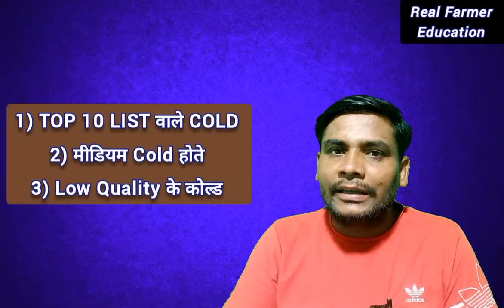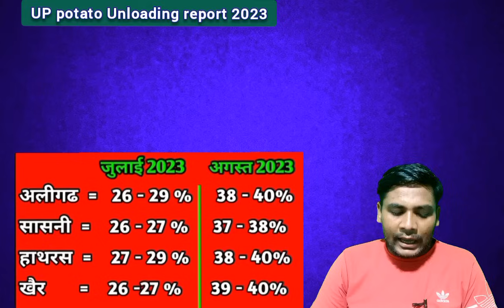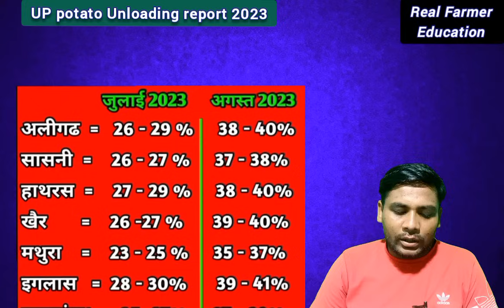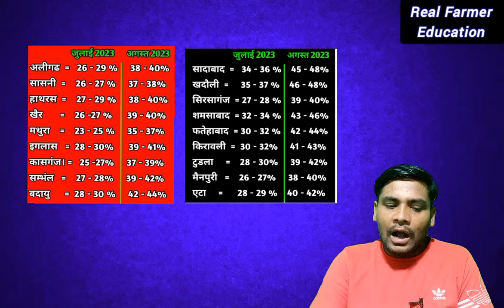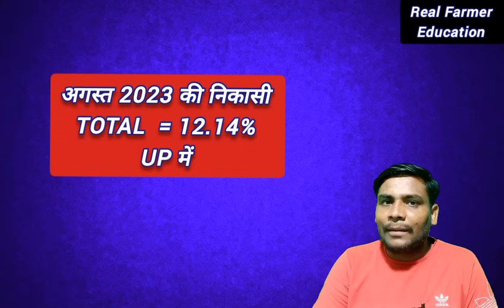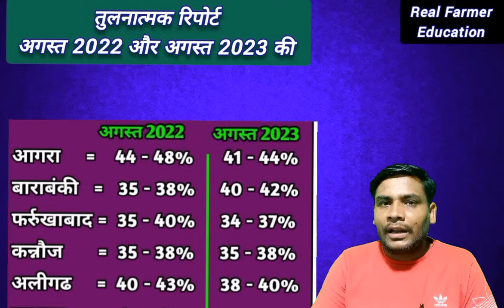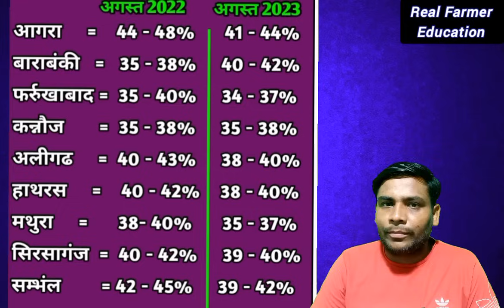UP की अगस्त 2023 की निकासी रिपोर्ट जरूर देखो || 2022 और 2023 की निकासी में क्या अन्तर | UP Report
2022 और 2023 की निकासी में क्या अन्तर | UP Report